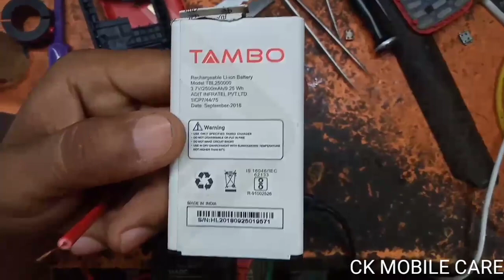Tambo charging store problem | tambo charging jampar ways solution